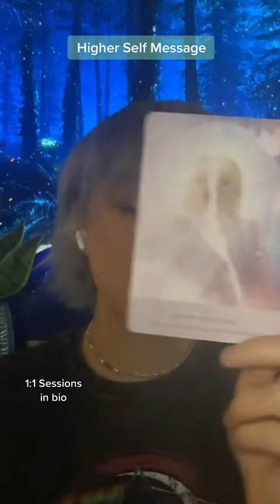Higher Self Message on Life Goals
Greetings Beautiful Being of Light ✨

🙏 Leave a comment as it helps my channel reach more people